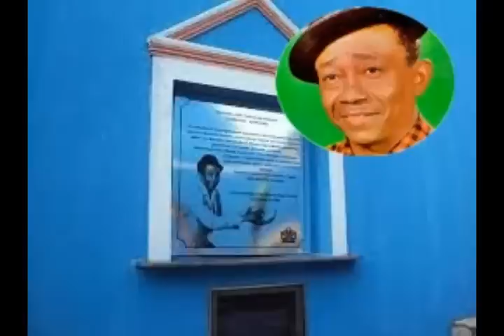FAMOSOS QUE MORRERAM NO ANO DE 1982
VAMOS RELEMBRAR GRANDES ARTISTAS QUE FALECERAM NO ANO DE 1982
CANTOR E COMPOSITOR ADONIRAN BARBOSA.
DIRETOR ALBERTO CAVALCANTE.
SAMBISTA ANICETO DA PORTELA.
COMPOSITOR ANTÔNIO RUFINO
JOGADOR DE FUTEBOL AUGUSTO MARIA SISON.
CANTOR E COMPOSITOR BAMBICO.
ATOR HUGH BEAUMONT
ATOR E COMEDIANTE JOHN BELUSHI.
BENJAMIM DE ALMEIDA SODRÉ.
ATRIZ INGRID BERGMAN.
ATRZ VIRGINIA BRUCE.
COMPOSITOR BUCI MOREIRA
ATOR E COMEDIANTE VICTOR BUONO.
CARLYLE GUIMARÃES.
ATRIZ DOMINIQUE DUNNE.
DONO DA VERDES MARES EDSON QUEIROS.
COMPOSITOR EDU GAITA .
CANTORA ELIS REGINA.
ATOR E CANTOR MARTY FELDMAN
ATOR HENRY FONDA.
HELEN FOSTER
HÉRCULES DE MIRANDA JOGADOR DE FUTEBOL.
ATRIZ ULA HOLT.
JOGADOR DE FUTEBOL IVAN MARIZ.
CANTOR JACKSON DO PANDEIRO .
WARREN OATES.
PAUL LYNDE.
JORNALISTA ESPORTIVO SOLANGE BIBAS.
GILES VILLENEUVE.
ATRIZ VIOLETA FERRAZ.
MÚSICO XEREN.